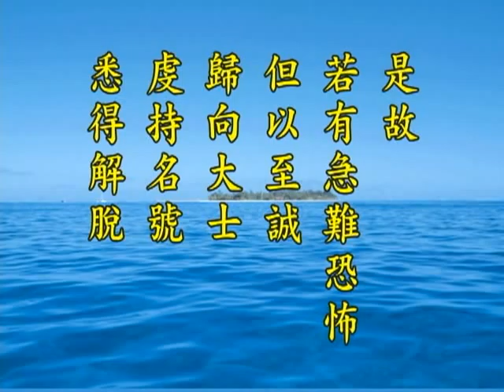《淨土大經解演義》第４５１集(未上字幕) 淨空法師2010第11次宣講無量壽經